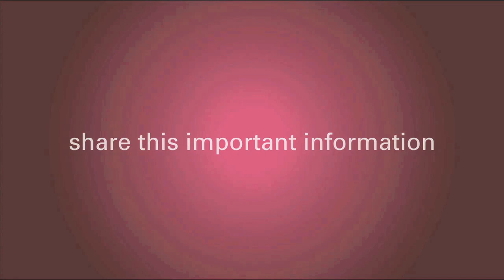How Long Does Chemo Brain Last?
Dr. Daniela Bota, Assistant Professor at UC Irvine, discusses the effects of chemo brain. Every cycle of chemotherapy can cause more cognitive issues, she explains. Lisa Schneider-Cipriano has been out of treatment for three years, and still sometimes experiences the effects of chemo brain, although she feels like her cognitive function is slowly bouncing back. It is more common for brain function to fully return in younger patients, Dr. Bota explains. Watch this video to learn more.

Click Here & Get The 15 Breast Cancer Questions To Ask Your Doctor